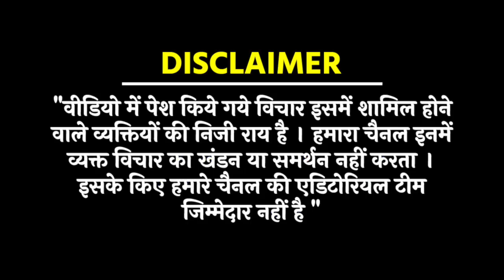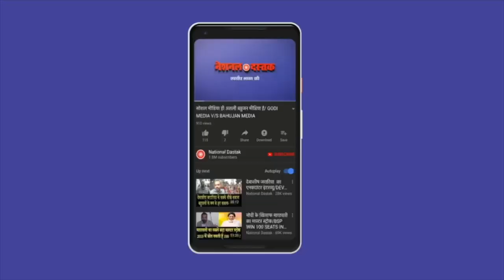प्रोफेसर ने लगाई आखिरी गुहार, हिल गया बहुजन/BIG PROTEST BY PROF. DR RITU